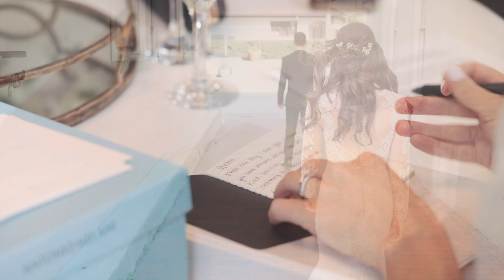White Room Wedding | This Couples vows will make you laugh and cry! | St. Augustine Wedding video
Are you getting married soon? We can help.

Madison and Grant had some of the best wedding vows we have ever heard (even rivaled our own and we are partial) When they exchanged vows to each other at the Villa Blanca in St. Augustine, everyone was laughing and crying!! These two are just so perfect for each other and you can see it in the vows, in their interactions and they way the look at each other! Everyone needs a love like this!! Oh and these two let me get the shot I always wanted. Standing in the middle of the bridge of Lions while I gimbal around them! EPIC!!

Venue: The White Room
Coordination: White Room
Videography: Take One Films
Photographer: Brooke Images
DJ: Y? Entertainment

We also film weddings in St. Augustine as well as destinations. We would love to be part of your wedding day!